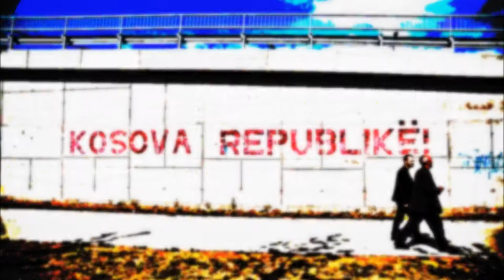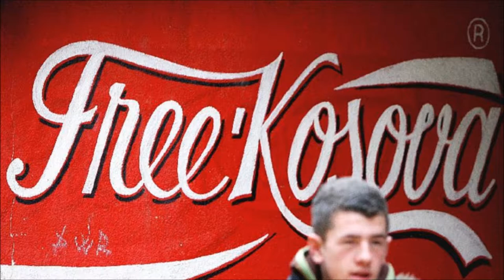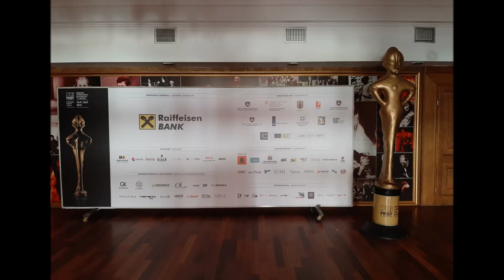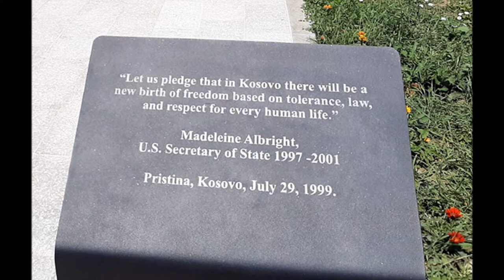Kosovo 1999-2019 : Then and Now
A homage to Kosovo from its darkest days in 1999 to its independence and today as the newest country in Europe. Bravely facing the future, it is promoting itself through culture and tourism.